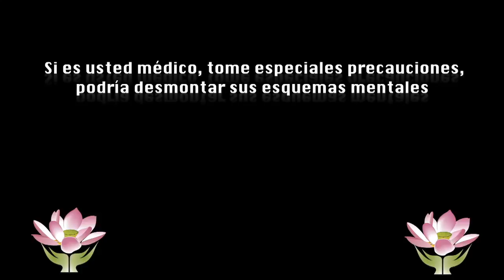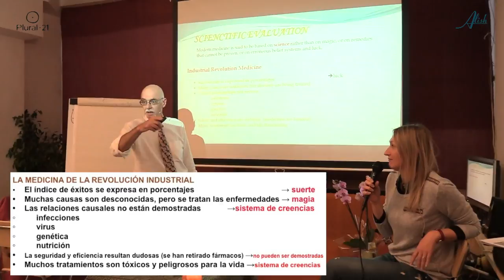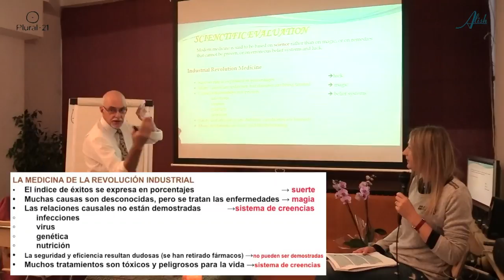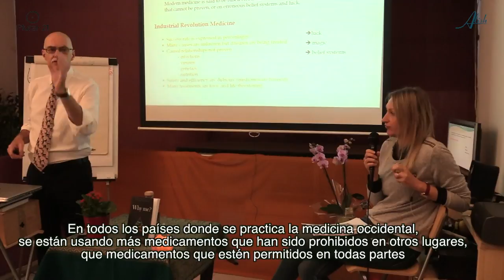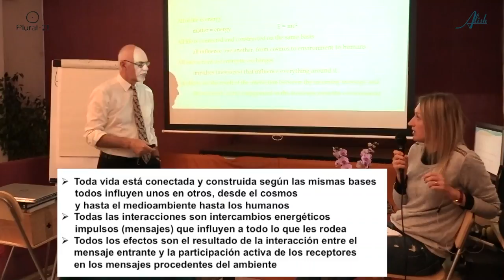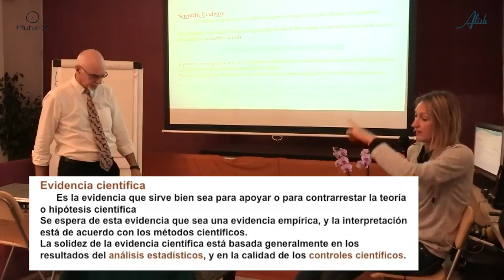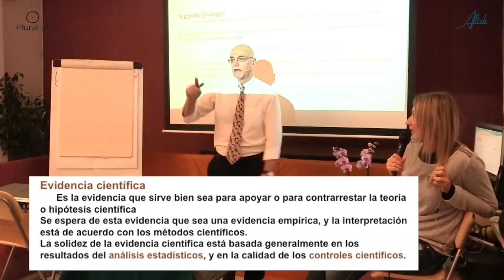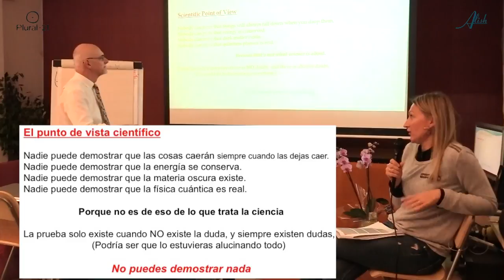Causas enfermedades Medicina Occidental II - Curso buscando la Verdad en Medicina 16/22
01:00 La medicina occidental se basa en un sistema de creencias
16:00 Todo es energía
20:00 La evidencia científica

Traductoras
Cristina Fenoy
Elena Kosenko
Teresa Torras

1/22 – Historia de la Medicina en Occidente – 43m
2/22 – Sistemas de atención sanitaria – 54m
3/22 - Diferencias entre la Medicina Occidental y la Natural – 45m
4/22 – La “Lucha” contra el cáncer - 24m

5/22 – Análisis de sangre – 43m
6/22 – La función glandular: hígado riñones y tiroides - 15m
7/22 – Azúcar y Glucosa – 34m
8/22 – Antígenos y anticuerpos – 16m
9/22 – Imágenes y escáner – 41m
10/22 – Resonancias, ecografías, radiografías – 44m

11/22 – El ADN de las células – 52m
12/22 – La estructura y forma humanas – 60m
13/22 – El bebé – 48m
14/22 – La Salud como Armonía – 24m

15/22 – Causas de las enfermedades según la medicina occidental I – 47m
16/22 – Causas de las enfermedades según la medicina occidental II – 30m
17/22 – Causas de las enfermedades según la medicina Tradicional  - 43m

18/22 – La infección – 42m
19/22 – Virus – 22m
20/22 – Vacunas – 14m
21/22 – Qué es la SALUD – 26m
22/22 – Preguntas público y clausura – 22m